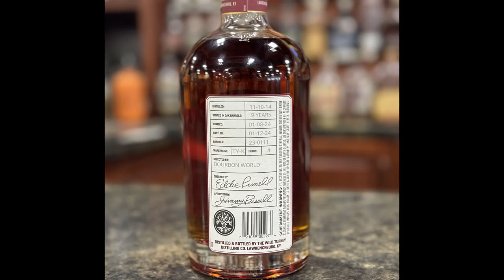Russell's Reserve Single Barrel 2024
JUST IN! NEW SINGLE BARREL 2024
Russell's Reserve Store Pick
9yr Warehouse TYK, 4th Floor 110 proof - It's liquid gold and $89.99 at the Covington Plaza location - Buy in-store
Cheers, Brian!